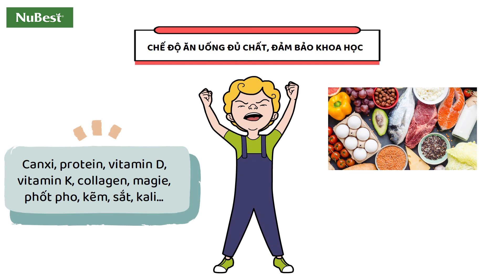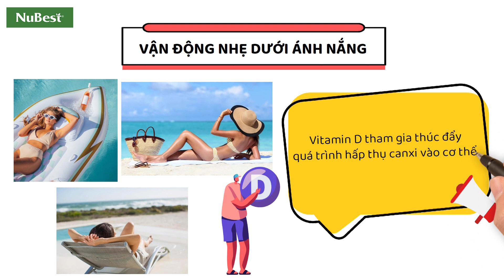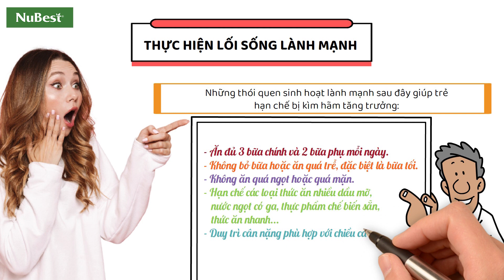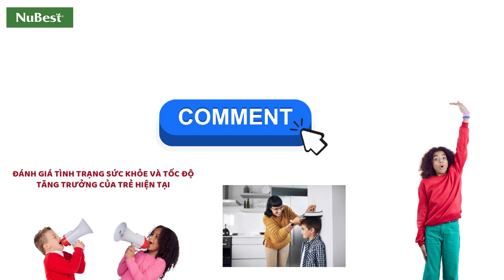Chiều cao cân nặng bé 9 tuổi theo chuẩn WHO như thế nào?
Theo dõi chiều cao, cân nặng chuẩn bé 9 tuổi giúp cha mẹ nắm được tình trạng phát triển của con yêu hiện tại. Điều này cũng thể hiện một phần sức khỏe của trẻ và những vấn đề cần điều chỉnh trong thói quen sinh hoạt hằng ngày để cải thiện nhanh chóng.

Trong video này, chúng ta sẽ cùng bàn về con số chuẩn cân nặng và chiều cao của bé 9 tuổi. Đồng thời, NuBest Vietnam cũng chia sẻ bí kíp chăm sóc để trẻ có cơ hội sở hữu chiều cao lý tưởng trong tương lai.